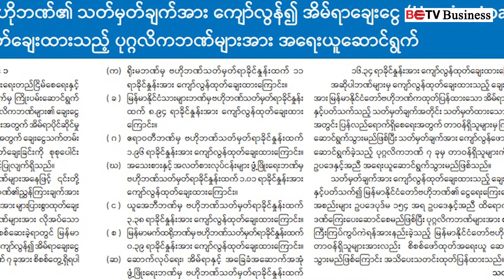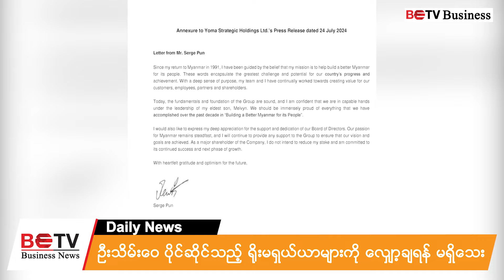ဦးသိမ်းဝေ @ Serge Pun ရိုးမမဟာဗျူဟာဦးပိုင်လီမိတက်၏ အမှုဆောင်ဥက္ကဋ္ဌရာထူးကနေ နှုတ်ထွက်